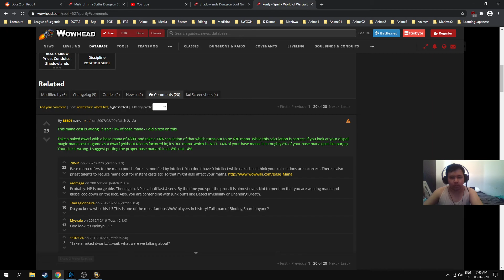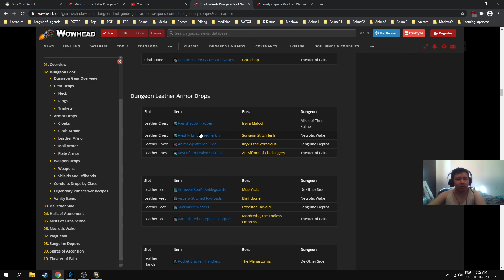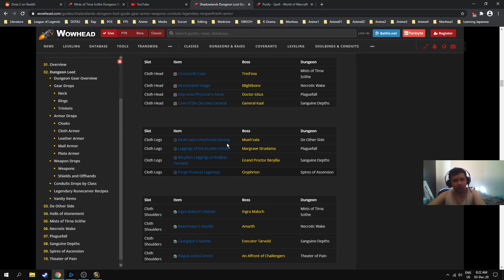Discipline Priest - Dec 2020 Mists of Tirna Scithe (mythic)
if you want to catch some live questing.